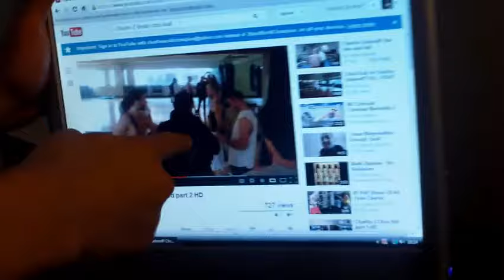Rare Charlie Zelenoff FREAKOUT video in 2011 after his defeat to Chris Kud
Charlie freaks out when he losses to Kud in 2011.